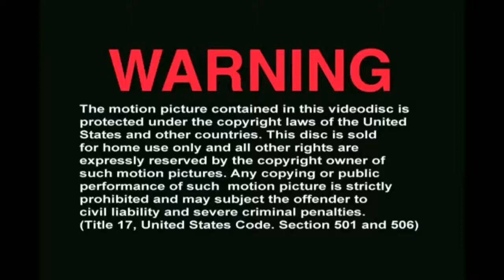Gold Souk Sharjah, UAE